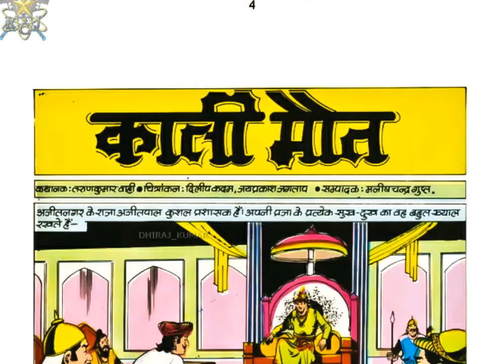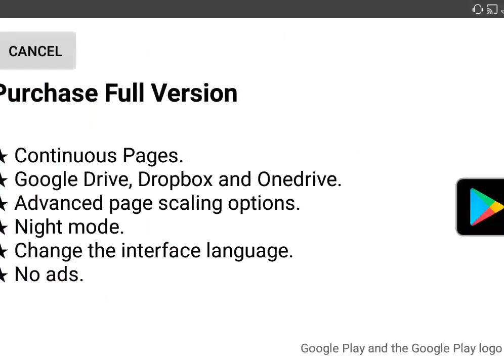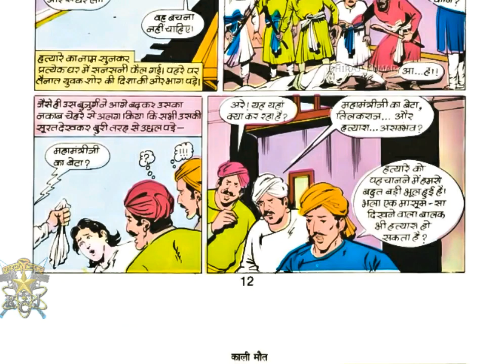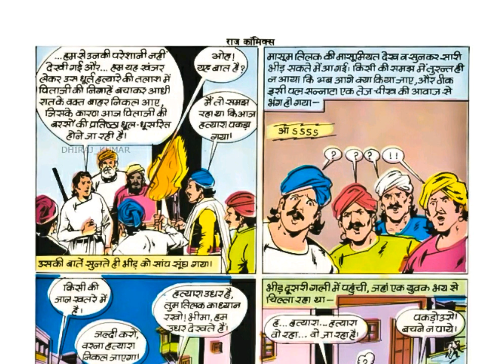KAALI MAUT || PART 1 || THRILL HORROR SUSPENSE || RAJ COMICS || VOICE MODE.